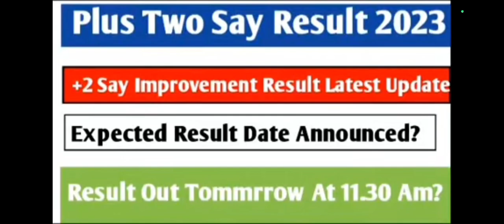plus two say exam 2023 result|plus two improvement result 2023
Discription
plus two say exam result 2023
plus two improvement result 2023
say exam result 2023
+2 say result

+2 say exam result
+2 say exam result 2023

say result
say result 2023
plus two say exam 2023 result

plus two say exam result date 2023
plus two say exam 2023
+2 improvement result

+2say exam result date 2023

plus two improvement result
+2 improvement result

plus two improvement result 2023 date
+2 improvement result 2023 date

+2 say result
plus two say result
plus two say result 2023

plus two say result 2023 date
plus two say improvement result
plus two say improvement result 2023